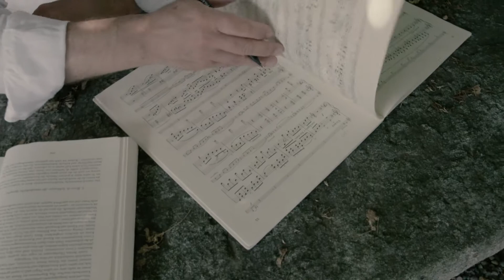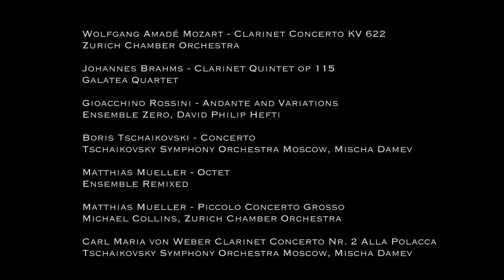Matthias Mueller Enjoy! CD Trailer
The CD Enjoy! of Matthias Mueller presents famous compositions for clarinet by W.A. Mozart, J. Brahms, C.M. von Weber, G. Rossini, C. Debussy, M. Mueller, B. Tschikowski, N. Paganini